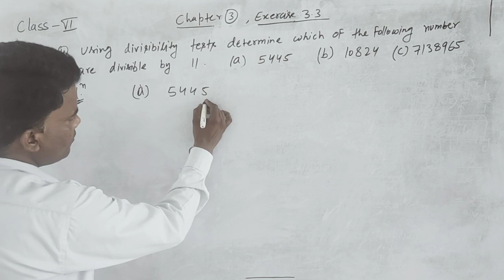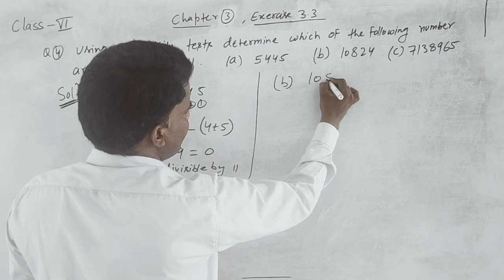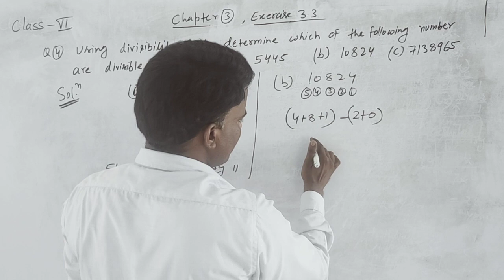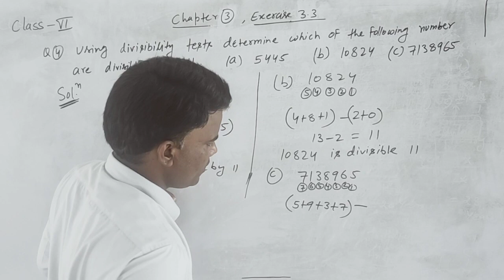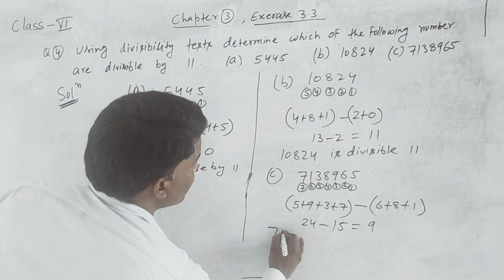class 6, exercise 3 3,Q4